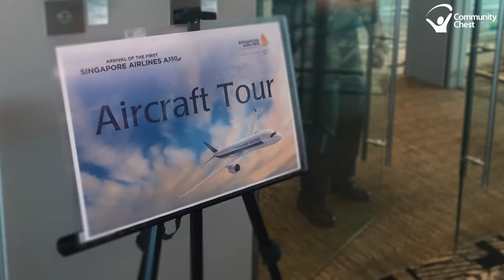Metta School at the Singapore Airlines A350 Launch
Singapore Airlines (SIA) welcomed its first Airbus A350 on 3 March 2016, but not forgetting to share this memorable day with students from Metta School.

The day kick started with a water-cannon salute as the carrier gracefully glided onto the tarmac. Many of the students have not seen a plane up-close, let alone this ceremonial water-cannon salute. In addition, the children were treated to a tour around the new fuel-efficient aircraft, walking through the various sections of the plane. Singapore's Coordinating Minister for Infrastructure and Minister for Transport, Mr Khaw Boon Wan, was a guest of honour for the arrival of the new aircraft. The children had a great time as he guided them how to use the entertainment facilities on board the aircraft.

Thank you Singapore Airlines for having Metta School over to celebrate this special occasion together!